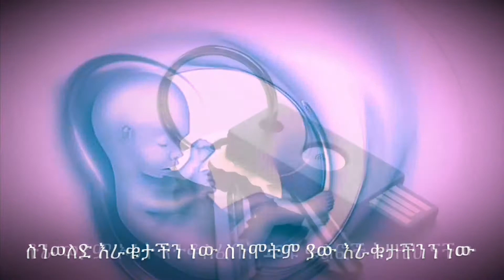የሳምንቱ የኦሪት ትምህርት ፓራሻት ታዝሪያ እና ምፆራ ነው 5781 ዓመተ ዓለም פרשת השבוע תזריע מצורע בשפה אמהרית